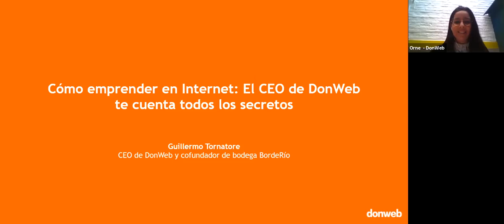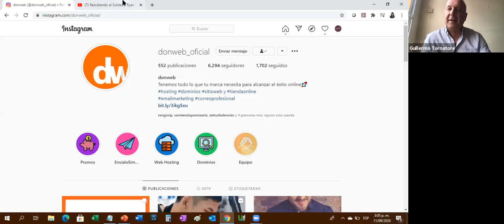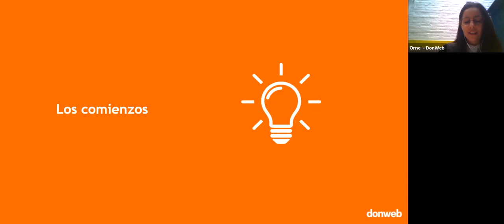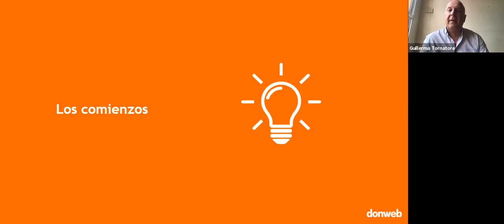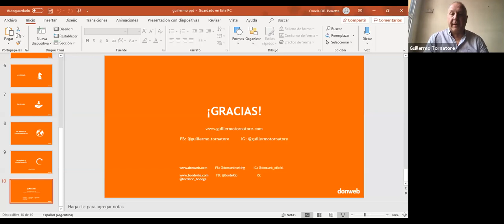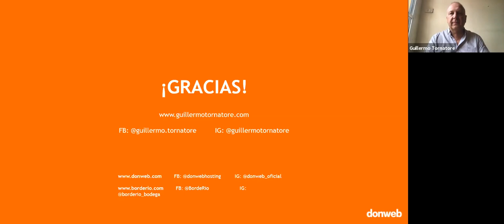Cómo emprender en Internet: el CEO de DonWeb te cuenta todos los secretos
Guillermo Tornatore es un emprendedor por naturaleza que cuenta con más de 20 años de trabajo en el sector tecnológico. En este taller online, cuenta su inspiradora experiencia y brinda tips para emprender en Internet.

Ponente:
Guillermo Tornatore.  Emprendedor por naturaleza. CEO de Donweb y cofundador de la Bodega BordeRío.